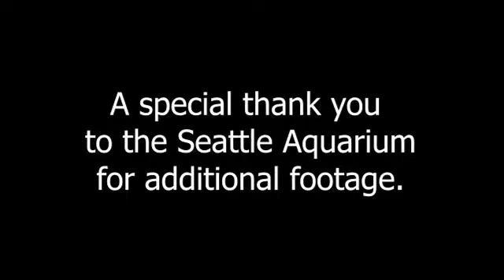PLASTICAST Ep4: Dr. Shawn Larson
In our fourth installment of PLASTICAST, we discuss ocean health, microplastics, and otter poop with Dr. Shawn Larsen of the Seattle Aquarium. Learn more about the Seattle Aquarium at seattleaquarium.org. Learn more about our work at pnwmicroplastics.org.